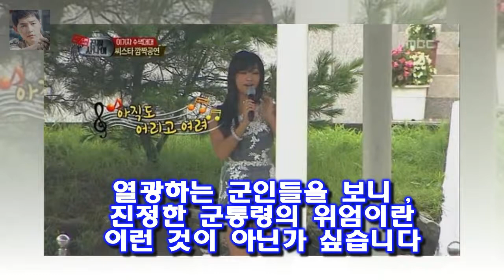소유 보라 다솜 효린의 등장만으로 군인들의 분위기는 열광의 도가니로 바뀝니다 진짜사나이 씨스타 위문공연에 샘해밍턴 효린앓이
진짜사나이 21 회 이기자부대에 김태우가 위문공연을 갔습니다
그런데 군인들로부터 호응은 별로 좋지 않습니다
생기 잃은 반응과 경직된 군대박수에 김태우의 굴욕이네요
결국 김태우가 비장의 무기를 꺼냅니다
바로 걸그룹 씨스타죠
소유  보라  다솜  효린의 등장만으로 군인들의 분위기는 열광의 도가니로 바뀝니다

드라마 리턴 포스터/ 사진=SBS 제공 주동민 PD와 고현정이 불화설에 휩싸인 가운데 주 PD의 과거  고현정과 불화설 주동민 PD는 누구? 과거 작가교체 주말극 폐지로 논란 :
우선 방송 첫 부분에서 역시 저번 주의 예상대로 D 조의 합격과 C 조의 전원탈락이 되네요  모태솔로 박시환 슈퍼위크합격 박재한(한경일)탈락예상 :
어떤 새로운 무대와 경연이 펼쳐질지 기대반  걱정반이 됩니다  슈스케5 박재정 윤태경 김민지 송희진 정다희 합격 :
리턴 하차 고현정 연출자 폭행설까지...소속사는 묵묵부답  이에 대해 SBS 관계자는 자세한 사항에 관해서는 확인할 수 없다면서도 제작진과 고현정 사이 화해가 불가능한 상황이:
사진제공=싸이더스HQ 배우 조보아가 MBC 새 주말드라마 이별이 떠났다(극본 소재원·연출 김민식 제작 슈퍼문픽쳐스 P 조보아 이별이 떠났다 확정 채시라와 연기 영광- 스타뉴스 :
우결 정은지와 키의 거침없는 사투리 매력  그에 호응하여 키 역시 사투리로 태민을 공격합니다 :
울음이 헤픈 여자가 아닌데 이상하네요  우결 고준희 오열 정진운의 가을선물의 뜻 :